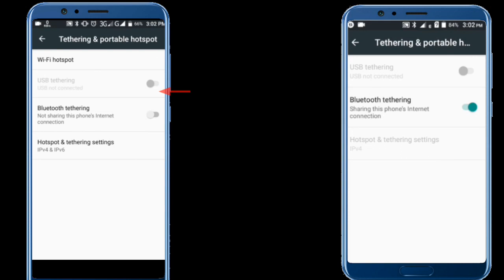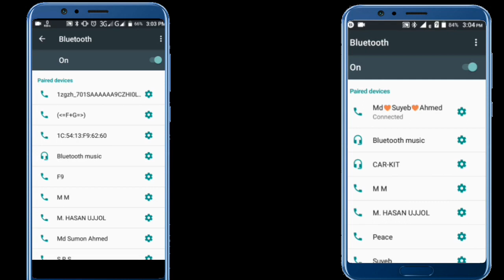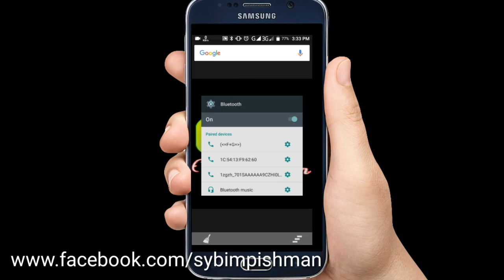Two Hide tricks in Bluetooth System, Bangla Tutorial || ব্লুটুথের ২ গোপন তথ্য || SYB impish man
আজকের ভিডিওতে Bluetooth এর ২টা অজানা ট্রিক নিয়ে আলোচনা করলাম। ভিডিওটা শেষ পর্যন্ত দেখলে সবকিছু বুঝতে পারবেন।

১) ব্লুটুথের মাধ্যমে ইন্টারনেট ব্যবহার করা।
২) ব্লুটুথ স্পিকারে কলের কথা যেনো না যায়।
এই দুইটা বিষয় নিয়ে কথা বললাম।

 এছাড়াও আরোও অনেক ভিডিও রয়েছে যা আপনার দৈনন্দিন জিবনে কাজে লাগতে পারে।

__________________Keyword________________

Bluetooth hide triks, unique bluetooth tips, unknown bluetooth tips, how to mb transfer Bluetooth to Bluetooth, Internet use on Bluetooth, Bluetooth secret tips, syb impish man, suyeb, best technical topic in 2019, how do Internet use Bluetooth to Bluetooth connection, Bluetooth to Bluetooth Internet connection, bluetooth tips and tricks,
linus tech tips bluetooth,
linus tech tips bluetooth speaker,
linus tech tips bluetooth headphones,
bluetooth headphones tips and tricks,
linus tech tips bluetooth keyboard,
bluetooth speaker tips,
bluetooth headset tips and tricks,
bluetooth speaker tips and tricks,
linus tech tips bluetooth earbuds,
bluetooth headphones tips,
linus tech tips bluetooth headset,
linus tech tips bluetooth mouse,
linus tech tips bluetooth adapter,
tips memilih speaker bluetooth,
bluetooth tutorial for beginners,
bluetooth tutorial android,
bluetooth tutorial android studio,
bluetooth tutorial - discover devices in android studio,
bluetooth tutorial - sending/receiving data with bluetooth,
bluetooth tutorial in hindi,
bluetooth tutorial ios,
flutter bluetooth tutorial,
bluetooth gatt tutorial android,
bluetooth basics tutorial,
bluetooth ble tutorial,
bluetooth ble android tutorial,
bettercap bluetooth tutorial,
blynk bluetooth tutorial,
bluetooth bangla tutorial,
tutorial bikin headset bluetooth,
ios core bluetooth tutorial swift,
c# bluetooth tutorial,
esp32 cam bluetooth tutorial,
cordova bluetooth tutorial,
swift core bluetooth tutorial,
c# bluetooth tutorial 4,
tutorial cas headset bluetooth,
tutorial cara mengaktifkan bluetooth di laptop,
android bluetooth tutorial send data,
tutorial mengaktifkan bluetooth di laptop,
bluetooth development tutorial,
bluetooth android developer tutorial,
tutorial instal bluetooth di laptop,
tutorial bluetooth usb dongle,
tutorial de bluetooth,
bluetooth low energy tutorial,
bluetooth earphones tutorial,
bluetooth electronics app tutorial,
tutorial menggunakan earphone bluetooth,
tutorial menyambungkan earphoneearphoneh bluetooth,
android studio bluetooth tutorial español,
tutorial para activar bluetooth en pc,
xamarin forms bluetooth tutorial,
fone xiaomi bluetooth tutorial,
tutorial fone jbl bluetooth,
ব্লুটুথ হেডফোন,
ব্লুটুথ ক্যামেরা,
ব্লুটুথ স্পিকার,
ব্লুটুথ মাইক্রোফোন,
ব্লুটুথ বক্স,
ব্লুটুথ হেডফোন তৈরি,
ব্লুটুথ ইয়ারফোন,
ব্লুটুথ স্পিকার তৈরি,
mi ব্লুটুথ,
mp3 ব্লুটুথ,
rt 558 ব্লুটুথ 4.1 হেডসেট,
ব্লুটুথ v4,
ব্লুটুথ দিয়ে wifi,
ব্লুটুথ 2020,
ব্লুটুথ 4.0,
ব্লুটুথ 4 ফেব্রুয়ারি,
ব্লুটুথ 42,
ব্লুটুথ 4 2020,
tutorial  bluetooth,
tutorial headset bluetooth jbl,
tutorial pakai headset bluetooth,
java bluetooth tutorial,
tutorial speaker bluetooth jbl,
tutorial memakai hal mic bluetooth,
bluetooth module arduino tutorial,
bluetootmoduletututorial